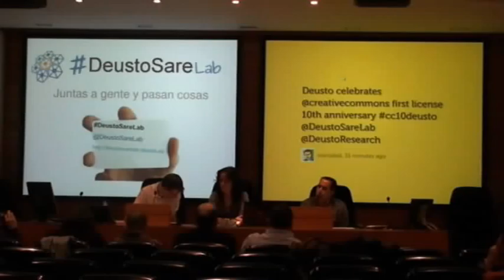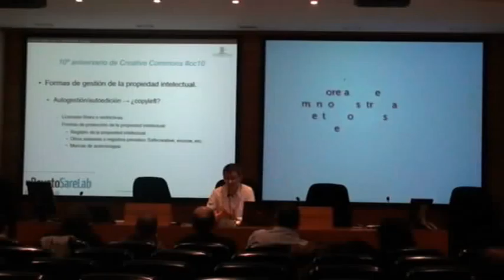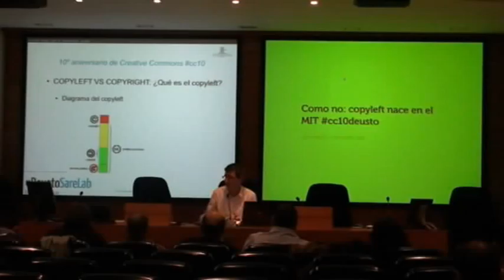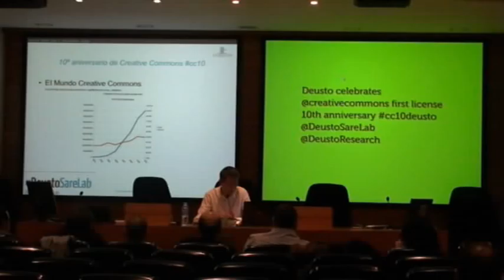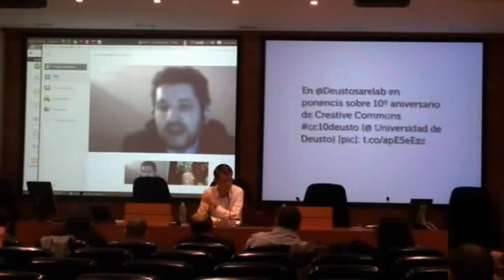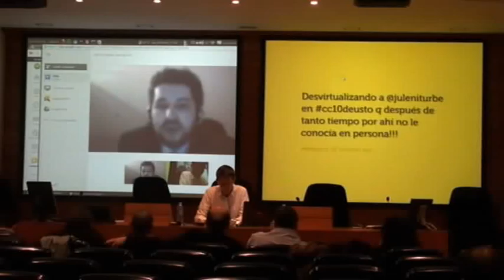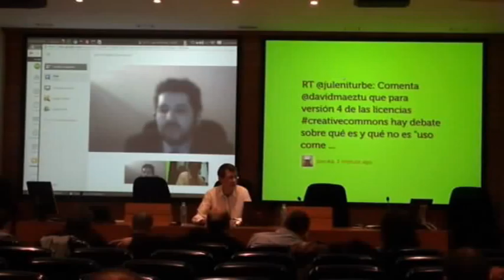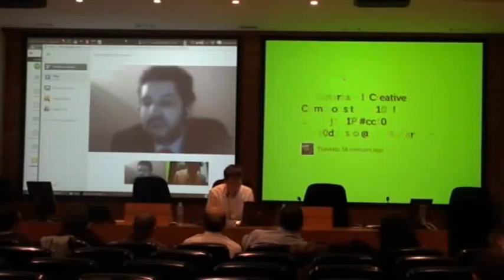Conferencia 10º aniversario de Creative Commons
El 20 de diciembre de 2012 DeustoSareLab organizó la Conferencia 10º aniversario de Creative Commons con Jorge Campanillas y David Maeztu. Más información